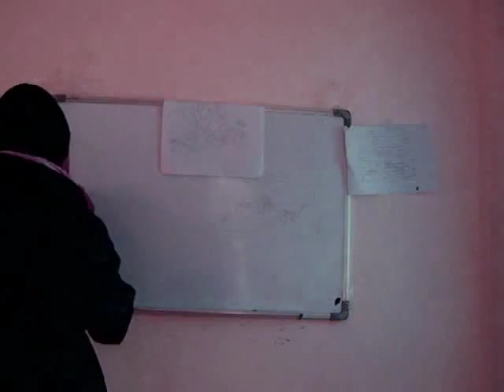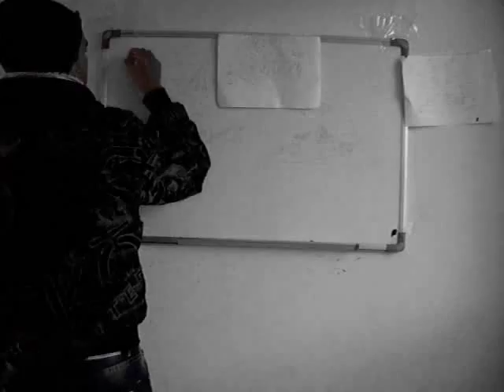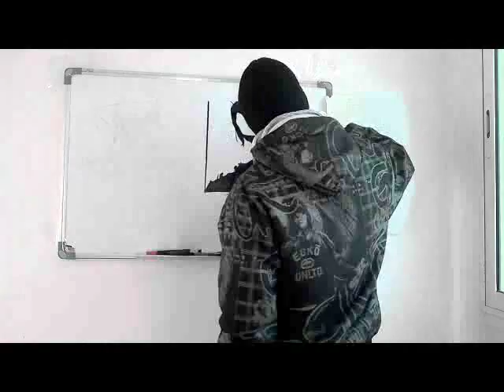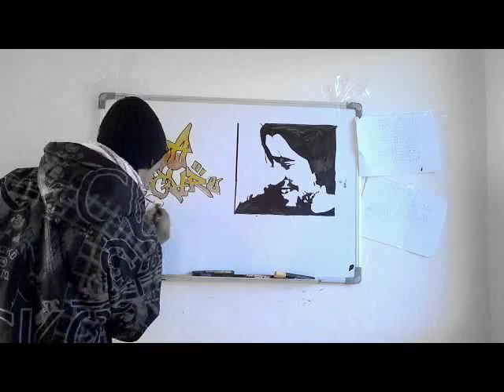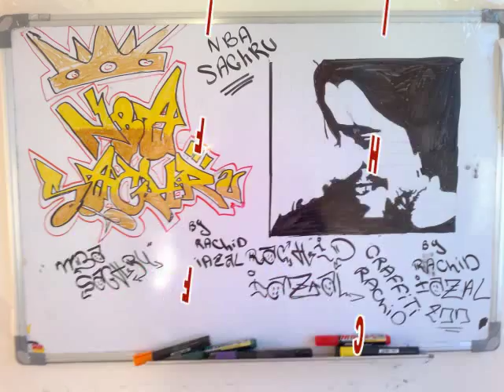Graffiti Rachid : NBA saghru - ( SAGHRU BAND : awes i tala )